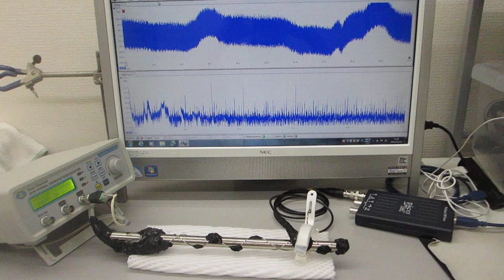対象物に伝搬する超音波振動の共振現象を制御する技術（超音波システム研究所）